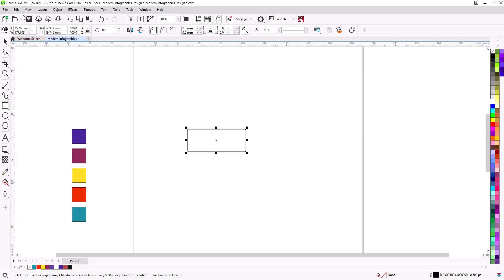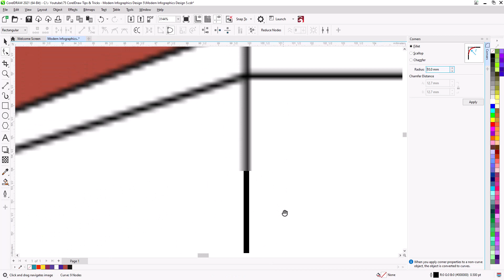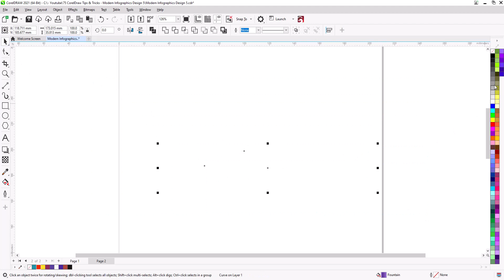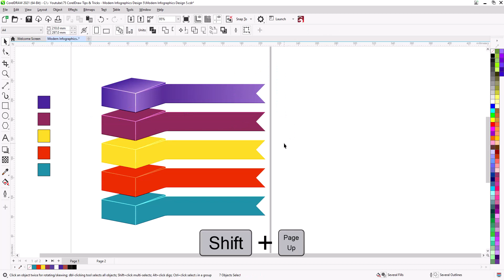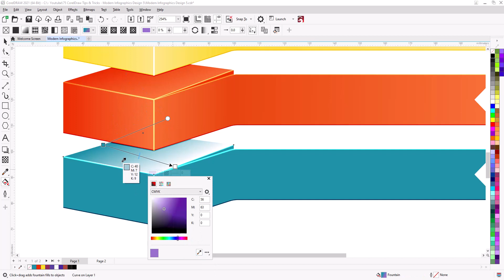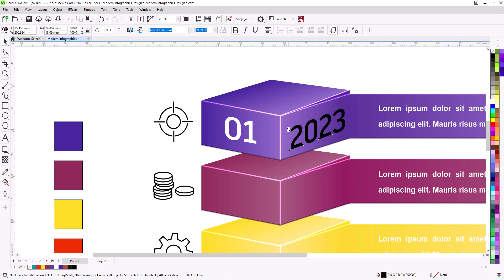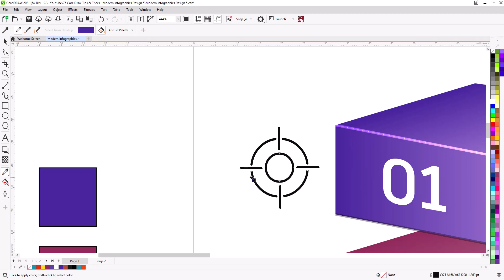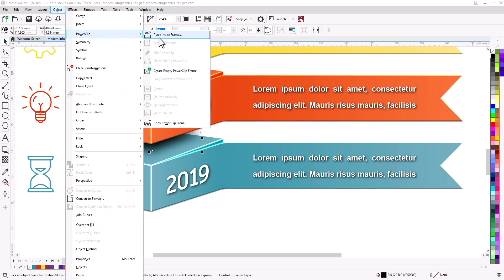CorelDraw Tips & Tricks - Professional Infographic Techniques - Modern Infographics Design 5